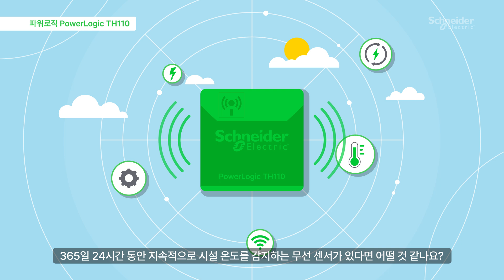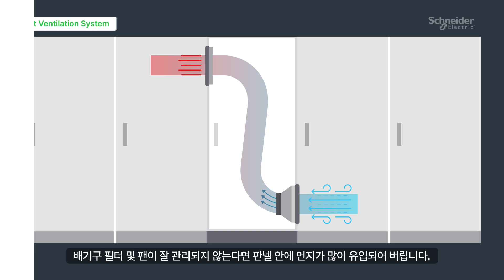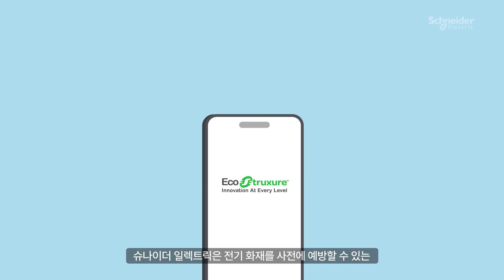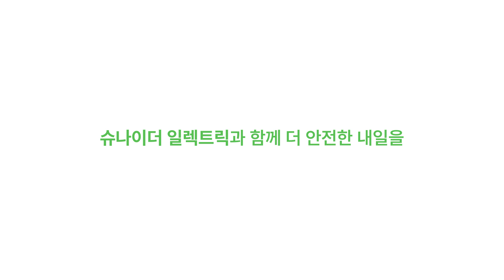[이벤트] 전기화재 예방을 위한 3가지 스마트 솔루션ㅣ슈나이더 일렉트릭 코리아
[이벤트] 전기화재 예방을 위해 슈나이더 일렉트릭이 제안하는 3가지 스마트 솔루션을 확인하고 틀린 그림 찾기 이벤트에도 참여해보세요!

틀린 그림 3개를 모두 맞추신 분께 추첨을 통해 "100분"께 "네이버페이 1만원권"을 드립니다.

1. 이벤트 페이지에서 그림A와 그림B에서 틀린 그림 3개의 제품명을 기재해 주세요!
2. 정답에 대한 힌트는 해당 영상에서 확인하실 수 있습니다
3. 3개 정답을 모두 기재 후 이메일 등록 "예" 선택 후 "제출하기" 버튼 클릭
4. 해당 영상에 "틀린 그림 찾기 참여 완료" 댓글 기재 시 당첨확률 UP!

[이벤트 참여기한] ~2024년 12월 31일까지
[당첨자 발표] 2025년 1월 7일 / 당첨자 고지 메일 발송

00:08 전기화재
00:28 전기화재 원인 세 가지
00:58 슈나이더 일렉트릭의 전기 화재 예방 솔루션
1:05 파워로직 히트태그
1:32 파워로직 TH & CL 110
2:07 스마트 환기 시스템
2:50 에코스트럭처를 통한 통합 모니터링 및 제어
3:15 슈나이더 일렉트릭의 화재 예방 솔루션

► 슈나이더 일렉트릭 전문가에게 전기 화재 예방 솔루션 문의하기